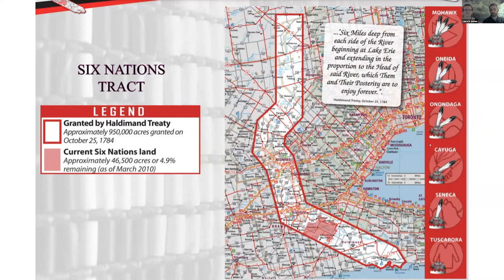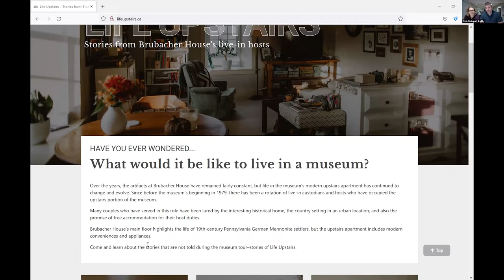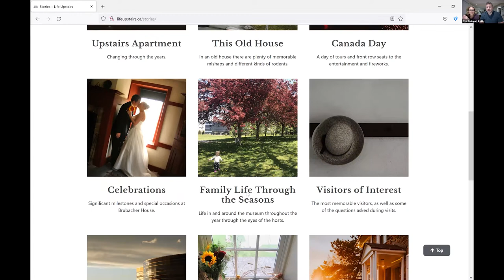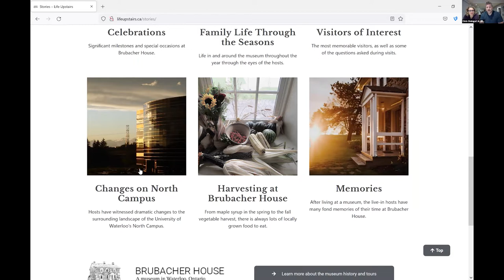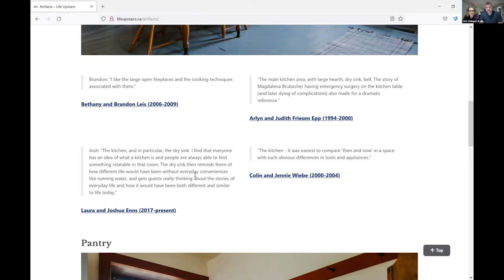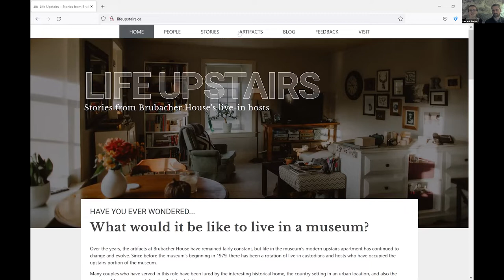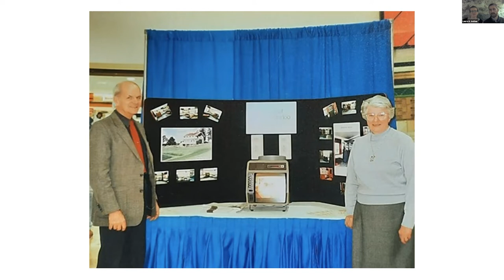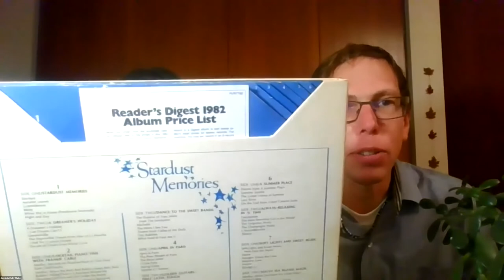Life Upstairs: Stories from Brubacher House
"Life Upstairs" is a digital exhibit that tells the fascinating story of Brubacher House's unique history of Live-in Hosts through personal stories, photos and videos from past and present Hosts. Supported by the the J. Winfield Fretz Publication Fund of the Mennonite Historical Society of Ontario, and Conrad Grebel University College.

This zoom event marking the opening of the exhibit was recorded on November 18, 2021.